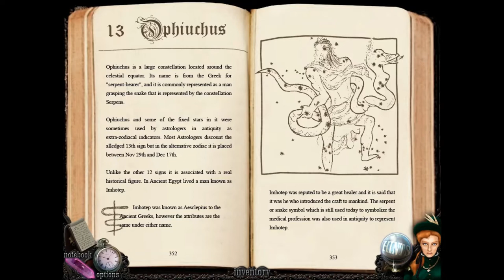Let's Funk King Play Mystery Murders: Jack The Ripper Chapter #03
Welcome back once more loyal subjects. I have decided to start some Jack The Ripper game play throughs as I have read a number of books on the subject. Have fun or die.